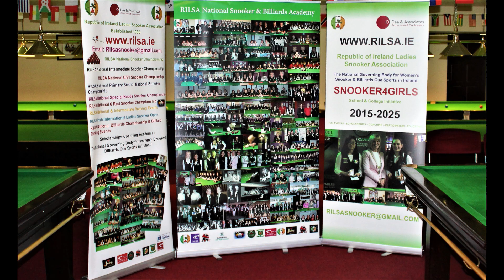2018 RILSA Irish Open: Presentations.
The 4th annual Republic of Ireland Ladies Snooker Association's (RILSA) Irish Open was held between 11-13th August 2018. The venue was Joeys Snooker Club In Harmonstown, Dublin. An international field was attracted and 16 players contested the main event.

RILSA are to be congratulated on organising and hosting a terrifically successful event, while Joeys Snooker Club showed why it is one of the premier venues in Dublin for snooker. The awards were again presented by Dublin City Councillor Deirdre Heney Clontarf), representing the Lord Mayor.

Councillor Heney has shown herself to be a true friend of women's sport. In a short address after presentng awards to champions, runners up and referees she praised the efforts of RILSA in their support for promoting women's snooker.

The outcome of the 4th annual Republic of Ireland Ladies Snooker Association's (RILSA) Irish Open were:

Senior Final.
Champion: Bex Kenna Runner  up: Shannon Metcalf
Intermediate Final.
Champion: Michelle O'Boyle Runner  up: Christine Carr
Red Final.
Champion: Katie French Runner  up: Tina Keogh